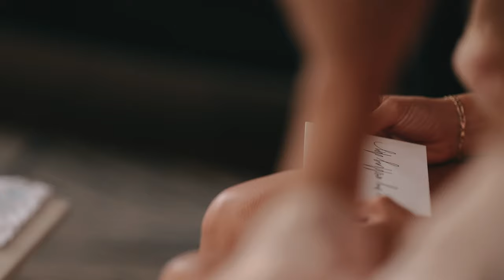Megan + Nicholas Highlight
(Sigh) I’m just in love with these two! I’m not really sure I worked on their wedding day! All I remember is laughing and having fun! It also didn’t hurt that the lovely @iam_ceciliagrace was the photographer and was a total hoot!

Right before the ceremony started, I turned to Cecilia and I said, this day is going so smoothly, it’s been such an easy day! Well wouldn’t you know that half way through the Ceremony the skies opened up and we had to finish inside! My only regret is that I wish I had some footage of the chaos of everybody running inside and maybe some rain drops on the window pane but there was no time!

Despite the fact that it torrentially down poured on their wedding, it didn’t rain on their parade! 😂😂😂(See what I did there?!? I’m so cheesy!)

Oh, and their vows to each other were the chefs kiss! When I sat down to go through their wedding and I listened to them I was already a blubbering mess! I knew once I added the music I’d be done for!

Aaaaaaanywoo, you just need to watch Megan and Nicholas’s film and see all the goodness for yourselves! My ramblings don’t do it justice! It’s a good thing I’m not a writer!

Finally, to the happy couple! I’m so glad that you chose me to tell your story! I love you guys so much! I’m in such a good mood because I stared at your smiling faces all week long! Thank you for being full of so much joy! I hope you have the happiest life together! Love your friends (And by friends, I mean meeeeeeee!) at Alyssa Kaufman Films!